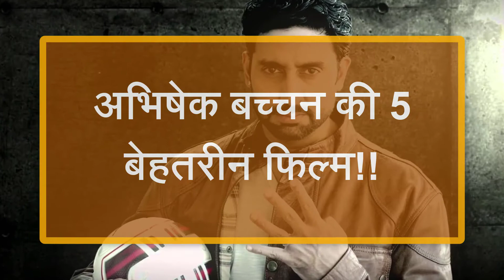अभिषेक बच्चन की 5 बेहतरीन फिल्म!!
अभिषेक बच्चन बॉलीवुड के सुपर स्टार अमिताभ बच्चन और अभिनेत्री से राजनेत्री बनी जया भादुड़ी के बेटे हैं| अभिषेक ने अपने कैरियर की शुरुआत जेपी दत्ता की साधारणतया सफल फ़िल्म रिफ्यूजी से करीना कपूर के साथ २००० में की| अगले चार साल की अवधि में बच्चन ने कई फ़िल्में बिना किसी बड़ी बॉक्स ऑफिस की सफलता के की, जैसे की| मणिरत्नम की युवा में उनके प्रदर्शन ने उनकी अभिनय क्षमता को साबित किया| उसी साल, उन्होंने धूम में अभिनय किया जो उनकी पहली बड़ी हिट थी| उसके बाद उन्होंने एक से बढ़कर एक फिल्में किया|

पेश हैं उनके करियर के कुछ चुनिन्दा फिल्में|